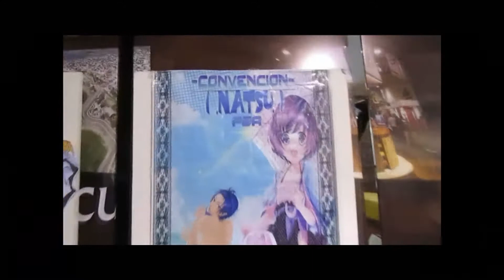Video Cosplay Convención Natsu 2014 (Formosa - Argentina)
Convención Natsu realizada en la Ciudad de Formosa (Formosa - Argentina).
Música utilizada: A Great Big World's "This Is The New Year" Glee version,